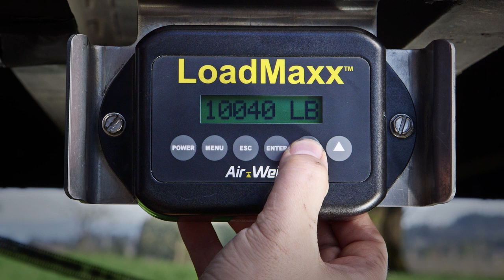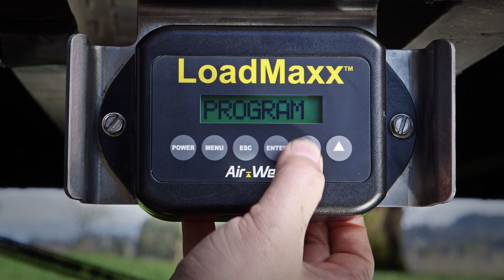Loadmaxx Trailer Calibration